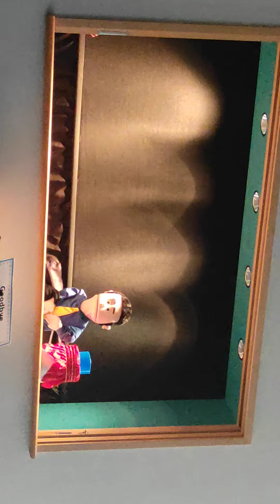Enjoying in USA|| show in USA||Pop it show||Raghavi Reddy|| kids favorite Show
kids favorite show in USA
kids enjoying more